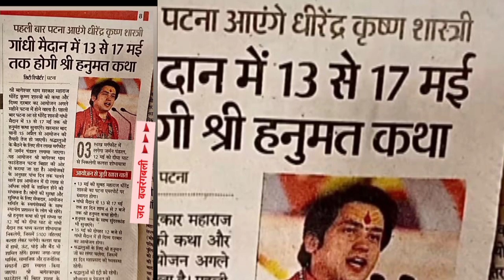पटना आ रहे हैं बागेश्वर बाला जी || पहली बार बिहार आ रहे हैं धीरेन्द्र शास्त्री || 13 से 17 May News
Sandeep Gupta official
Sandeep Gupta official news
Sandeep Gupta official news bhojpuri